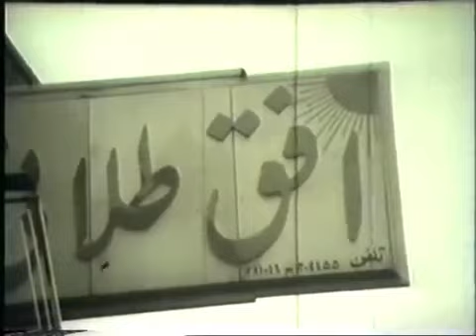رقص زیبای دختر ایرانی با آواز آغاسی 💃💕